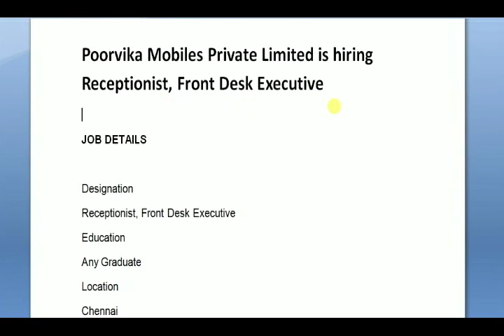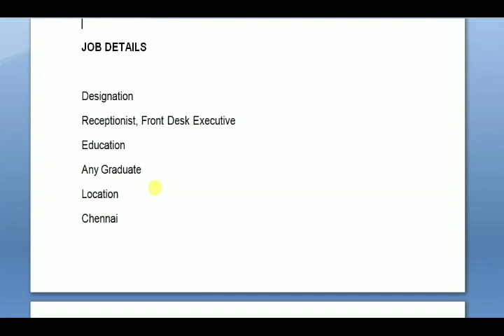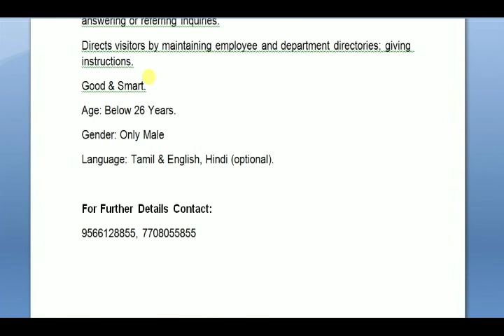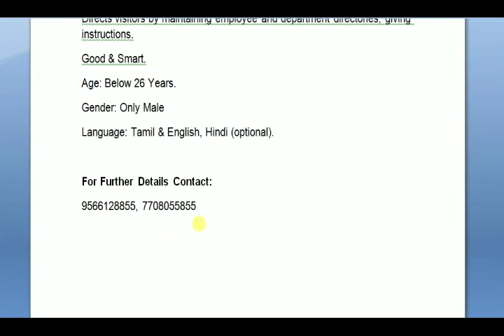POORVIKA MOBILE JOBS – FRESHERS – ANY DEGREE – SALARY UPTO 16500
Poorvika Mobiles Private Limited is hiring Receptionist, Front Desk Executive

JOB DETAILS

Designation
Receptionist, Front Desk Executive
Education
Any Graduate
Location
Chennai
Experience
Fresher - 1 years
Salary
Rs.14000 - Rs.16500 (Per Month)
Job Description
Need to manage the front office.
Welcomes visitors by greeting them, in person or on the telephone; answering or referring inquiries.
Directs visitors by maintaining employee and department directories; giving instructions.
Good & Smart.
Age: Below 26 Years.
Gender: Only Male
Language: Tamil & English, Hindi (optional).

POORVIKA MOBILES, poorvika mobiles,poorvika mobile jobs,poorvika mobile interview,poorvika mobile fresher jobs,any degree jobs,arts degree jobs,poorvika mobile company,